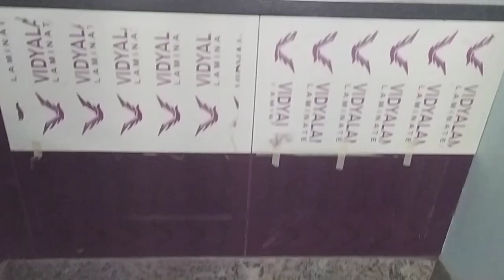property for sale @ Abbigere. in ## Bengaluru.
newly independent house for sale in Abbigere Bengaluru

property details

indipendent 30/40 West face property
3floor building
ground floor 2bhk
frist floor 3bhk
2nd floor - 2bhk & 1bhk
selling price 1.50cr negotiable
plz free to cantact : 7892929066